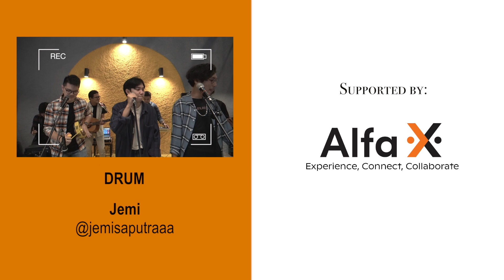What A Man Gotta Do - Dandy & Rifqi ft. Fivein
Siapa yang pernah liat 2 cowo kece ini lewat di fyp kalian? Kalo mereka udah duet, udah pasti keren yaa, setuju? wkwkw

Original song:
Jonas Brothers - What A Man Gotta Do (Official Video)

FiveIn members:
James Adam (Shaker + Xylophone)

Location:
Alfa X, S. Parman

Special thanks to:
Promedia Solution